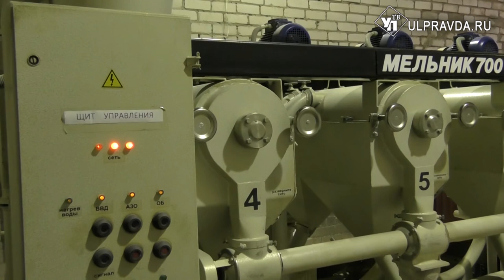Ульяновской гречки на прилавках станет больше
Гречка не сходит со стола россиян уже семь веков. Но прежде чем попасть в магазины нежная культура проходит этапы сортировки, отпаривания, шелушения, сепарации, обжарки и очищения. Житель Чердаклинского района Наиль Каюмов знает о гречке все – его хозяйство производит полезный продукт уже больше 20 лет.